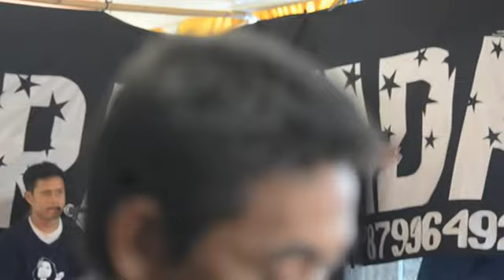DI LORO - BUNGA ARUM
Bunga arum - di loro